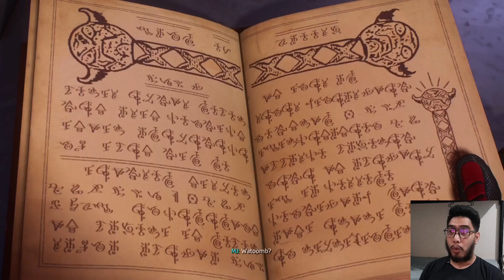Teleport ni Dr.Stange at Wong ang gamit ni Black Cat?! | Marvel's Spider-Man 2 | Part 9